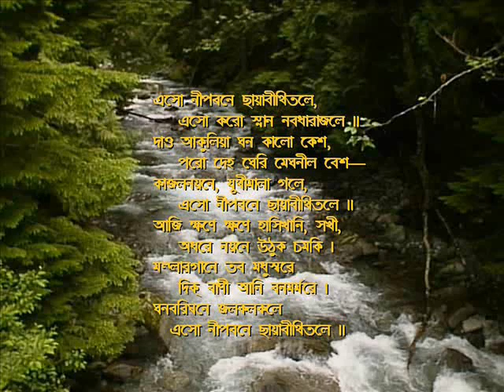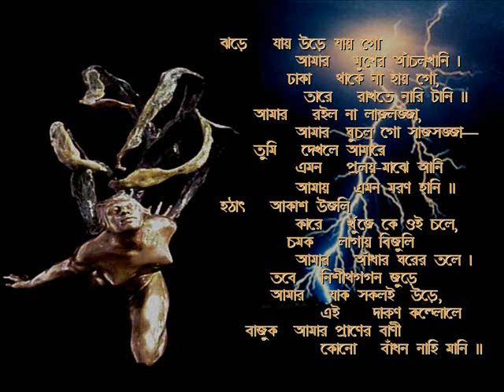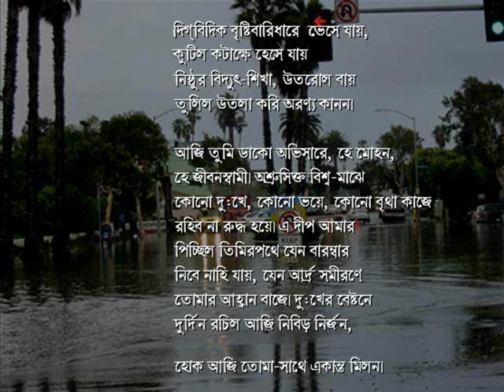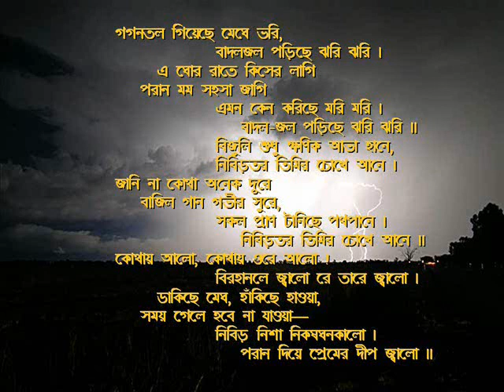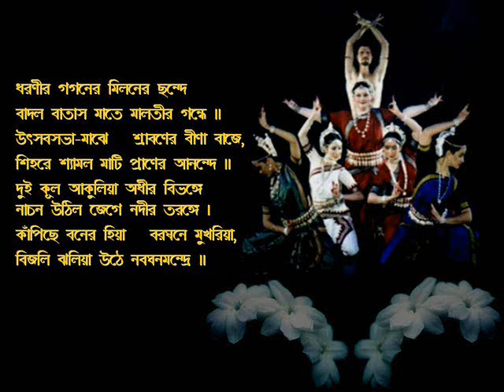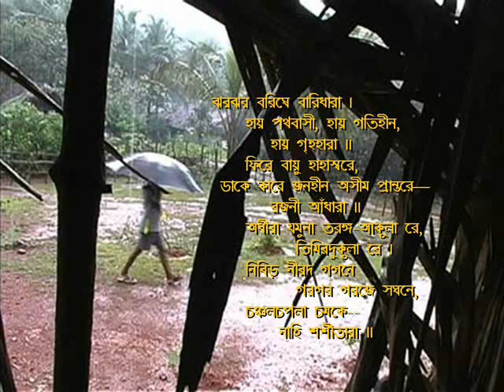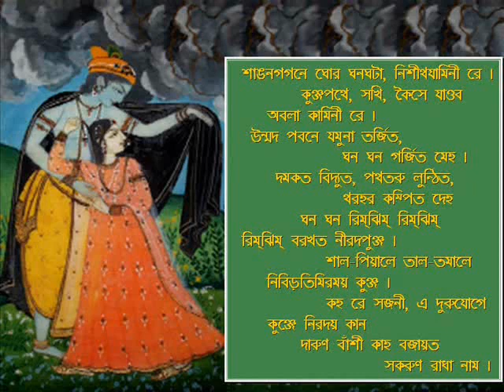Jai din sraban din jai Part-3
A video medley with lyrics of Tagore's Rainy Season (Barsha) songs and recitations, dedicated to the Bengali month of Sraban (July-August)